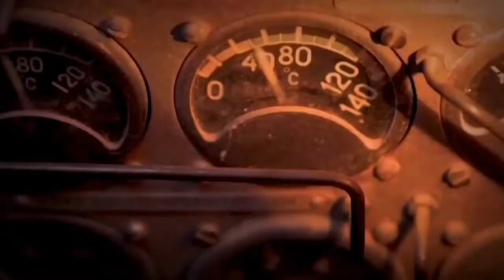Army Public School All West Bengal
List of army public school in west bengal.